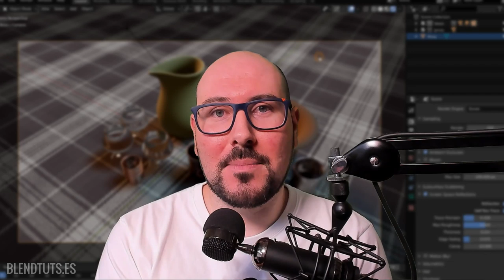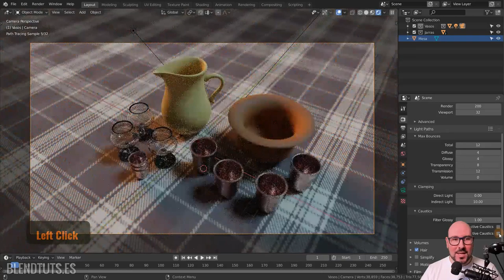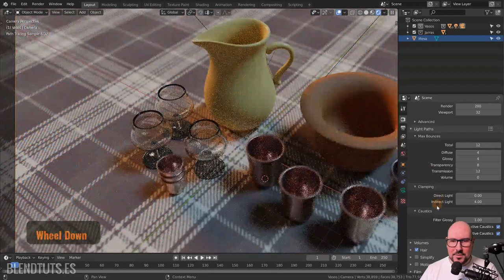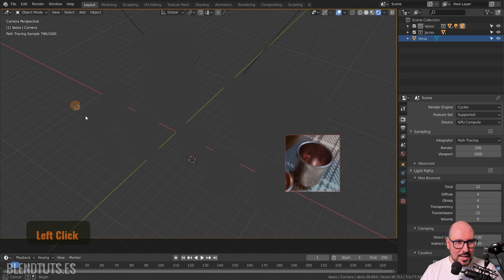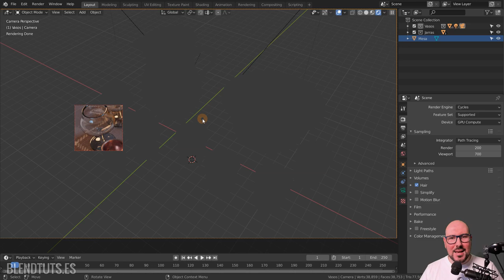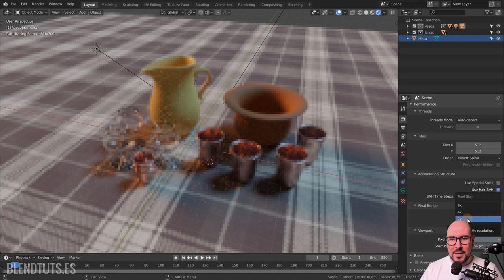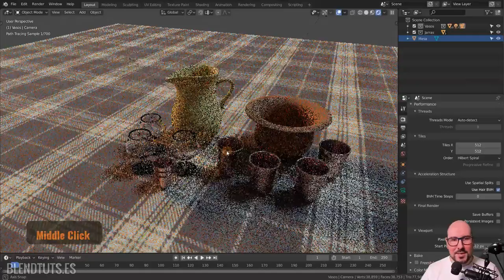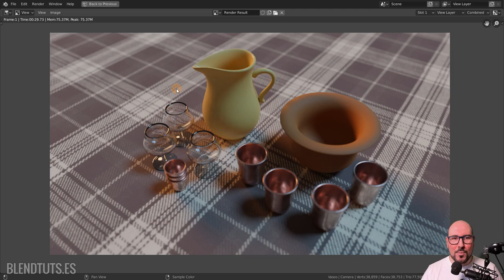Render con Cycles (Introducción a Blender 2.80 #39)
Después del render con EEVEE, pasar a Cycles es muy fácil, aunque hay algunas opciones que tenemos que tocar un poco antes de lanzar el render.

Tanto de EEVEE como de Cycles se pueden hacer cursos completos, ya que hay mucho para profundizar: se puede optimizar la escena para que renderice más rápido, simplificar los materiales...

Veremos también cómo configurar algunas opciones para aprovechar mejor nuestro hardware como el tile-size, y cómo activar el denoiser para limpiar ruído del cálculo final y así reducir el número de samples (y con ello el tiempo que tarda el render).

Aquí os dejo un enlace a una charla que di hace unos años para la Blendiberia 2015 sobre cómo acelerar los renders (tened en cuenta que está hecha con una versión antigua de Cycles y algunas opciones han cambiado o mejorado desde entonces):

También os dejo un tutorial sobre cómo crear un agujero negro como el de la película de Interstellar con Cycles: